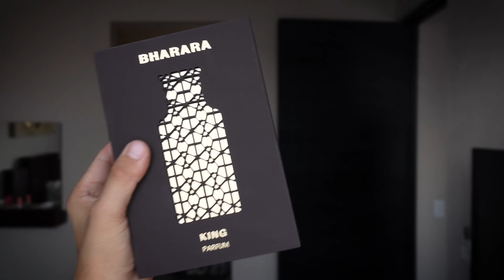Bharara King PARFUM (Nuevo BEASTMODE)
Hablaremos del último lanzamiento de la casa Bharara, en el que actualizan y vuelven más concentrado, su perfume más famoso: Bharara King.

¿Estás buscando perfumería nicho en México?
¡Seguido tienen promociones, no dudes contactarme en Instagram para pasarte código promocional si hay vigencia!